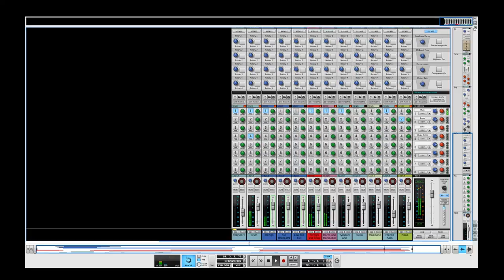"Search For Hope" by Digital Inertia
Written by: Aaron Glanfield

I'm pretty excited about this one. This one has been in the works for a long while. Finally have it to where I like it.

In order to use this music, you must use the following to accredit the piece: